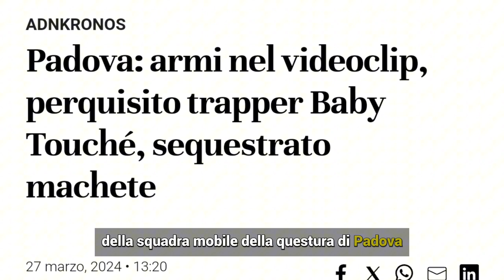Lite Furiosa tra Del Debbio e Baby Touchè a Dritto e Rovescio, il Trapper cacciato dallo studio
❗IMPORTANTE❗
PER RICHIESTE DI COLLABORAZIONI PUBBLICITARIE:
invia una mail  e verrai contattato il prima possibile: